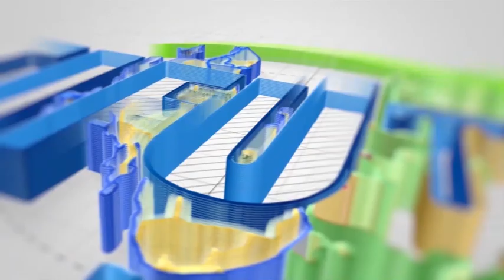KATIBU MKUU CHADEMA ZANZIBAR APONGEZA POLISI SALUTI ZANZIBAR